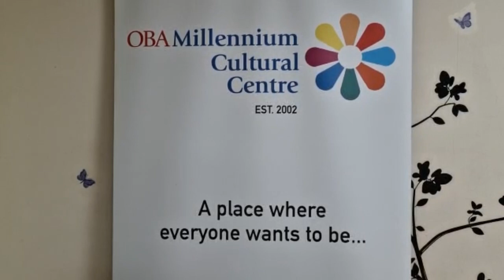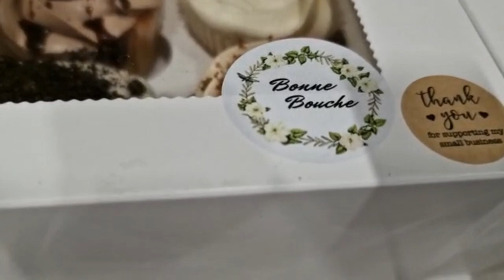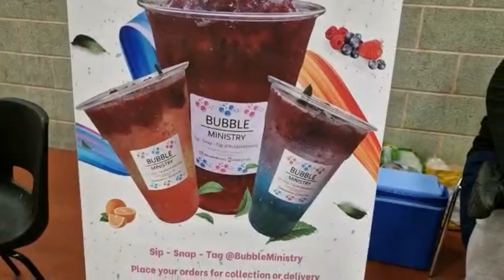ওল্ডহামে বাংলাদেশি মেলা হয়ে গেল, let's see what kind of shops was there?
hope you enjoy the video and please don’t forget to like comment and subscribe to my channel and if you like what you see please turn on the notification button and stay tuned. Give that a follow and a like.

Don’t forget to check out my Facebook page Oldham to sylhet

‎ السلام عليكم